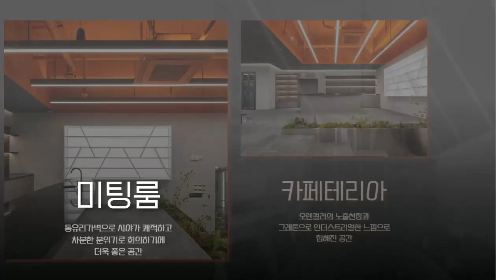100평 사옥인테리어 | 남다른 디자인과 분위기로 완성😎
안녕하세요!
사람과공간을잇다입니다! : )
오늘 소개해드릴 공간은 바로
100평 사옥인테리어 입니다!

노출천장 에 오렌지빛으로 힙한 카페테리아 와
스텐 재질로 완성된
그리고 개방감이 우수한 미팅룸인테리어 까지!✨

사무실인테리어는
사무실인테리어전문 잇다에서!

깔끔하고 트렌디한 느낌의
세련된 사무실! 회사 이미지에 맞게
인테리어 제안드립니다!

사무실 전문 인테리어 업체들이 모여있는
잇다와 함께하세요💛💛
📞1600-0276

*다양한 사무실인테리어 포트폴리오 및 견적을 보고싶다면..?